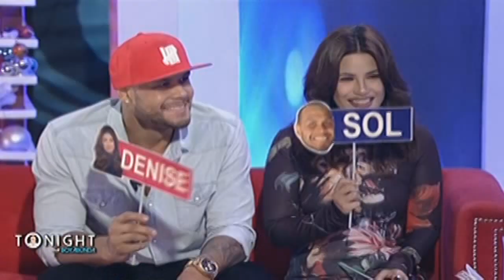TWBA: Fast Talk with Denise & Sol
Denise Laurel and Sol Mercado answer questions from Tito Boy Abunda.